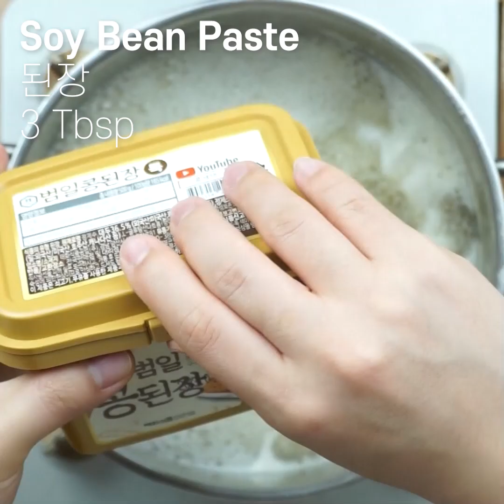[Eng] Blue Crab Soybean Paste Soup 꽃게된장국 꽃게맛 잘 우러나게 끓이는 비법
How to make blue crab-flavored soybean paste soup!
You can follow how to prepare the crab like this is how you do it.😊

냉동꽃게라도 찐한 꽃게맛이 나는 꽃게된장국의 비법!
이렇게 꽃게 손질하는 법을 따라하시면 된답니다😊
영상 맛있게 보시고, 궁금한 게 있으면 댓글 남겨주세요 :)

[Ingredients / 재료]
blue crab / 꽃게 6 EA
radish / 무 ¼ EA
zucchini / 애호박 ½ EA
green onion / 대파 1 EA
onion / 양파 ½ EA
red chili / 홍고추 1 EA
hot chili / 청양고추 2 EA
dashi / 육수 1.5L

[for seasoning sauce / 양념]
soybean paste / 된장 3T
crushed garlic / 다진마늘 1T
chili powder / 고춧가루 1T
anchovy sauce / 액젓 2T
cooking wine / 맛술 2T